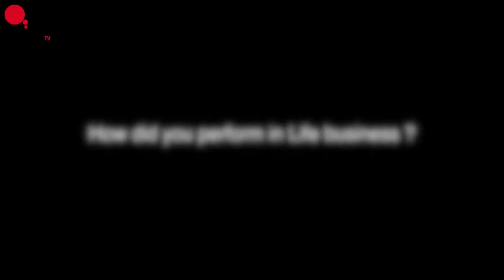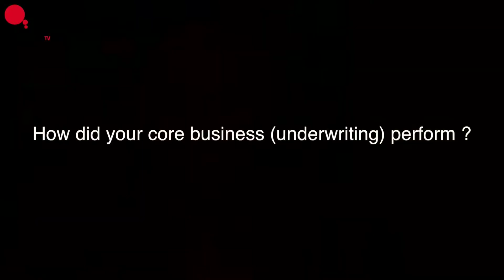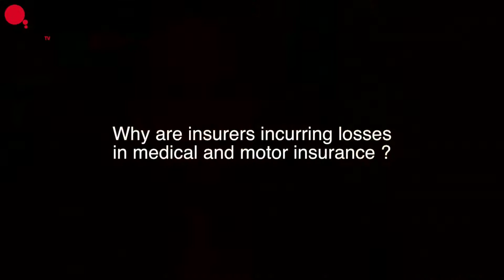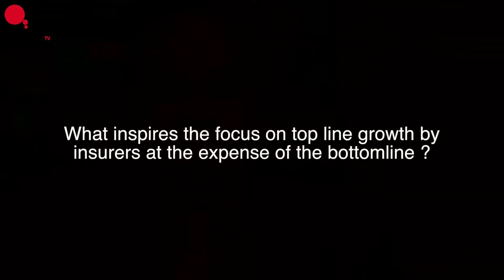Mr Joshua Njiru's perspective on why insurers incur losses in medical and motor.